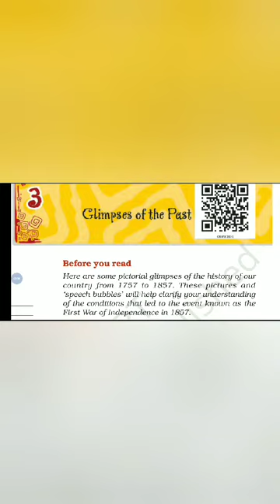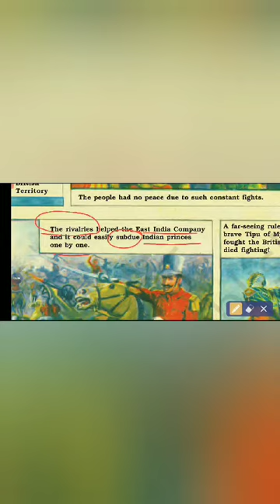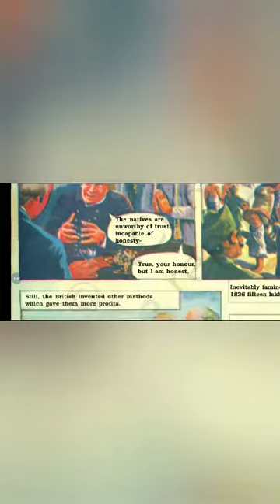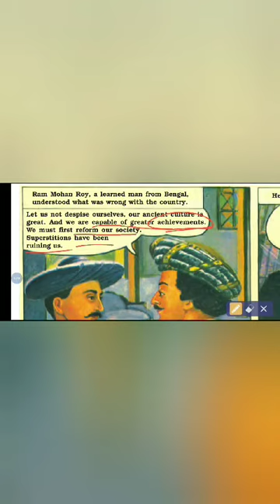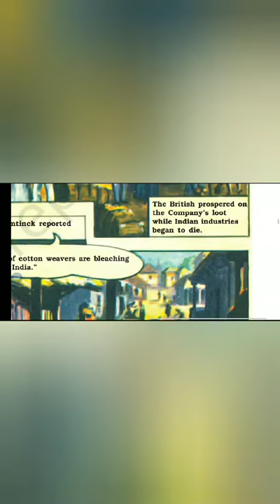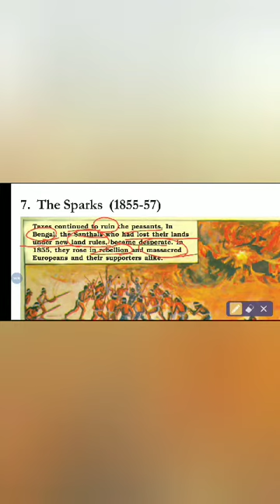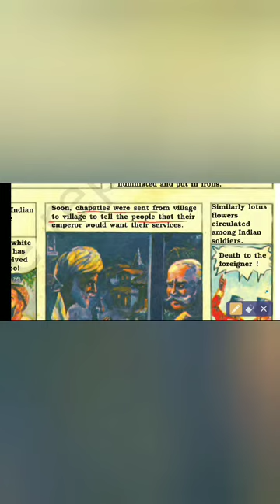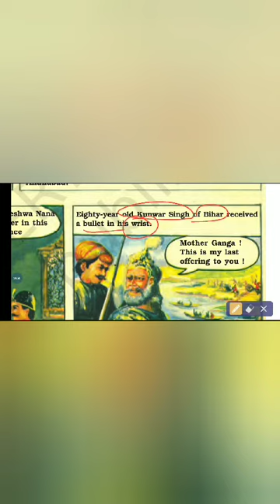Glimpses of Past _ Class- 8 English Book- Honeydew